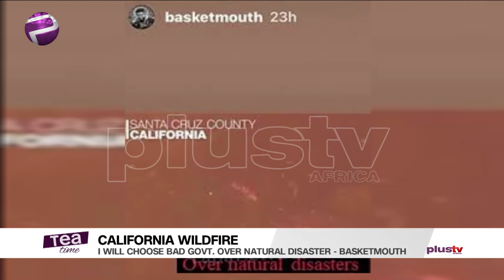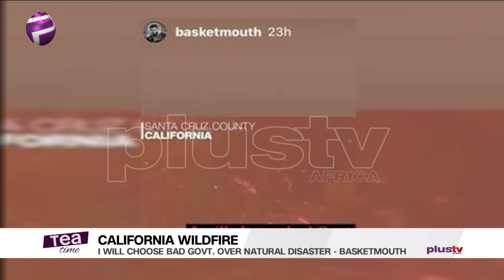California Wildfire | The Weeknd To Create Album For Female Artist